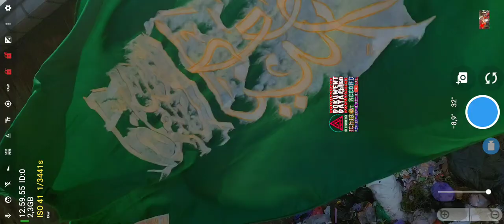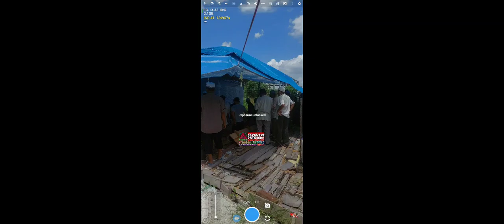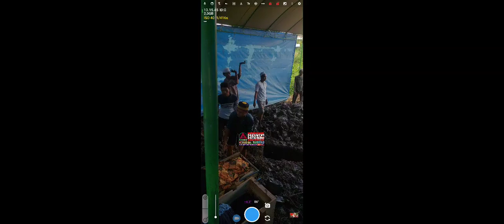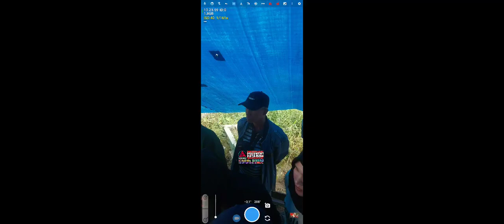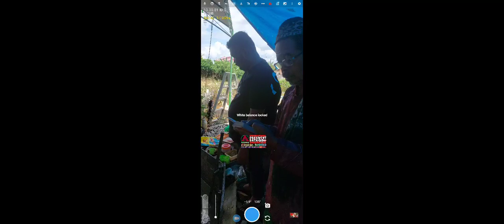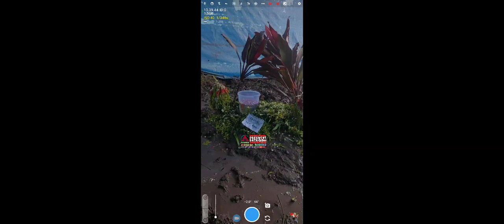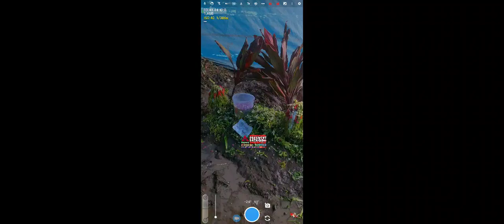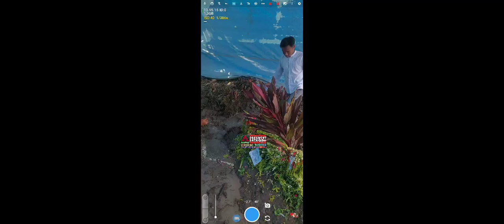[LiVE] PELAMBUANberDUKA - Pemakaman Mama AMBAR (FAUZIAH binti ALM KADUM) @Gg.PEMBANGUNAN - BELAYUNG